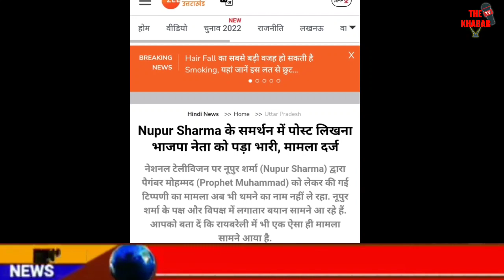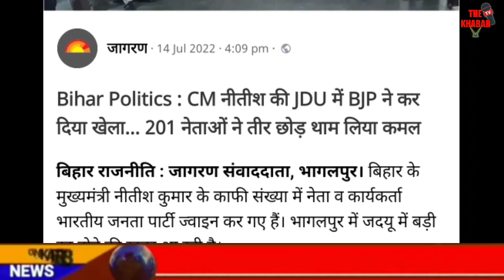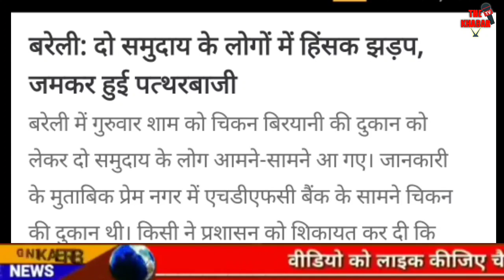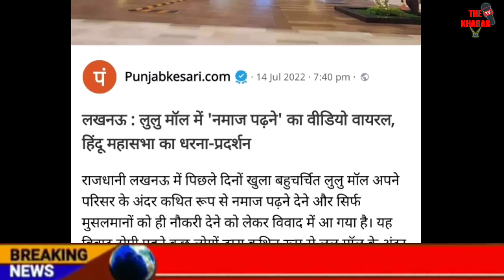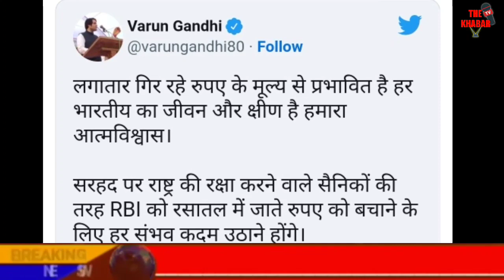Today Breaking News | नुपुर शर्मा पर भयंकर बवाल | फटाफट ख़बरें | मुख्य समाचार | The Khabar TV